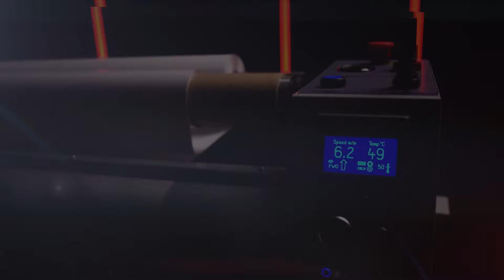Easymount Wide Format Laminators supplied by CLC Online Scotland London UK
Easymount Wide Format Laminators Price, Manuals, Servicing and Service Contracts are supplied by CLC Online Scotland London UK.